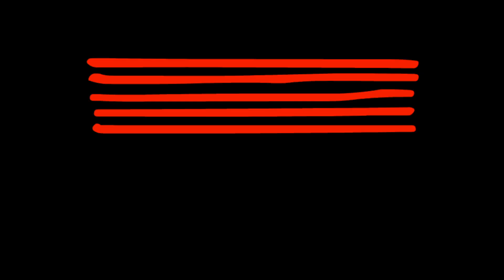Chicken Dog - John Scofield - Cover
Chicken Dog - John Scofield - Performed by Michael and band for his graduating recital held on campus at the Australian Institute of Music (AIM)